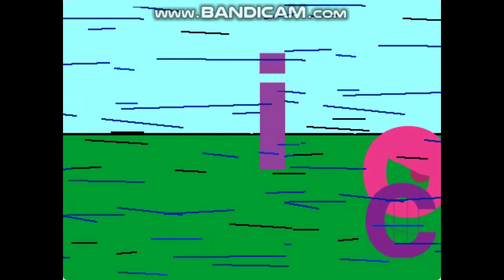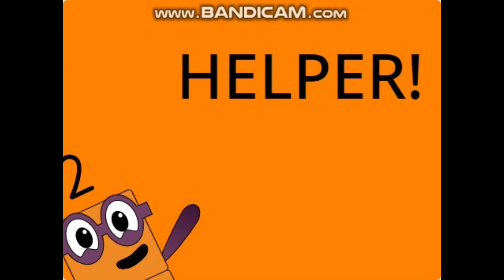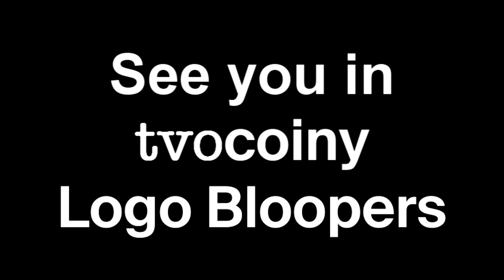Coiny Logo Bloopers 2 (Movie)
The 2nd Movie is finally here, and there are sixteen takes in this movie! Enjoy!

Note: It's reuploaded because in the take 16, o is supposed to rage not 91